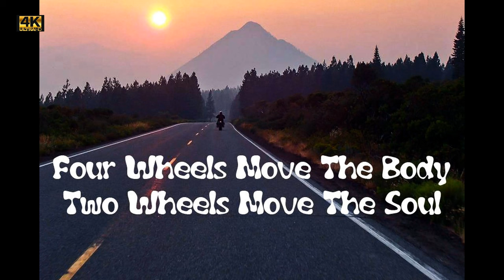Suzuki GSX 1400 Photo Gallery - Part 2 - 2023